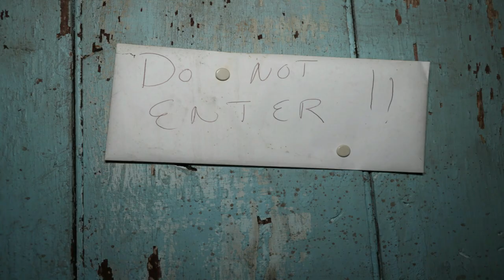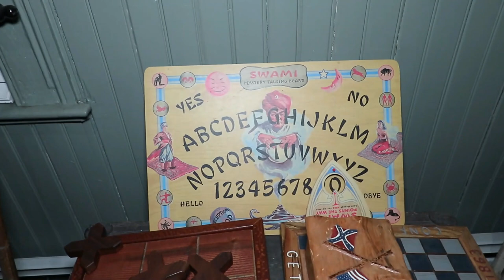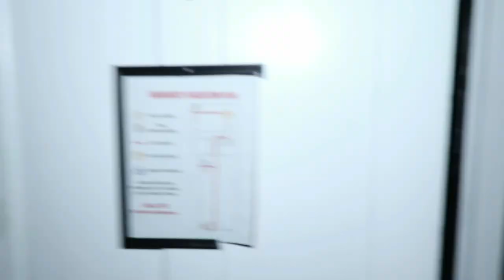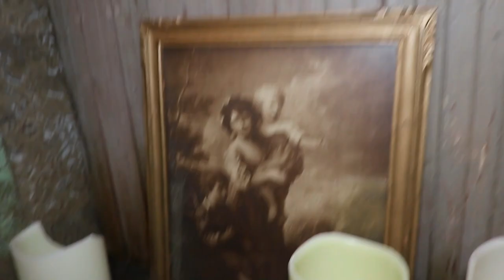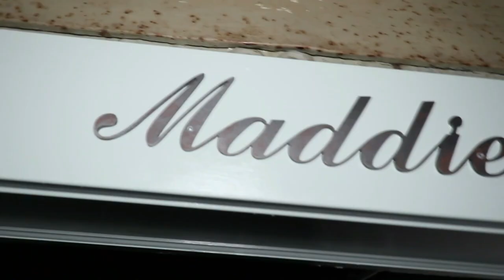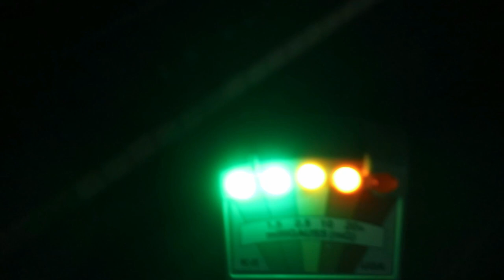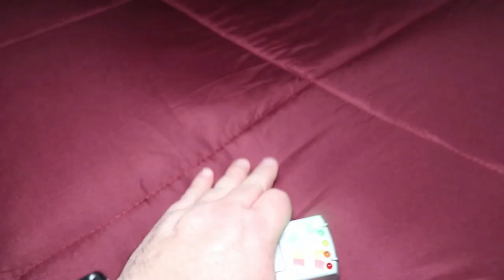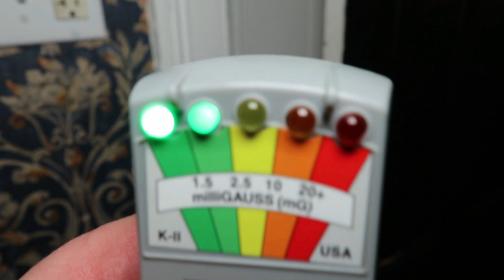Haunted Shanley Hotel (Most Haunted Hotel "Tour" Part1)... OMG!!!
The current Shanley Hotel was built in 1895 after a fire destroyed the original building. A summer vacation destination for NYC-folk, it was a popular and bustling establishment. James Shanley bought the hotel in October 1906. Friends with Thomas Edison and Eleanor Roosevelt, to drop a few names, Mr. and Mrs. Shanley were esteemed in the community and brought elegance to the hotel... James Shanley died in 1937 and his wife sold the hotel to Allen Hazen in 1944. After Mr. Hazen passed away, the hotel changed owners multiple times, before being abandoned from 1991 until 2005, when Sal Nicosia bought it and began restoring the hotel to its original glory since... The Shanley has seen its share of tragedy. Mr. Shanley’s sister-in-law died there, leaving her children to him and his wife (who gave birth to three children, all of whom died before nine months). The hotel barber’s daughter drowned in the well on the property; rumors of murder, suicide, and other deaths were reported throughout the years, so it is no wonder so many spirits still linger here. I hope you enjoy the part 1 the tour peeps but be sure to get ready for part 2 the investigation coming next to Brother Frank TV !!!

Send Mail:
Brother Frank TV